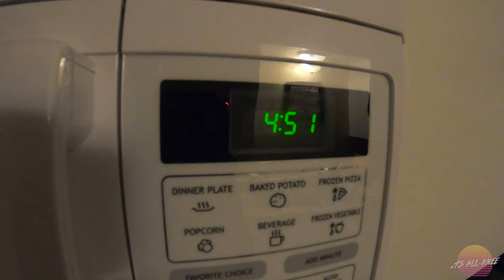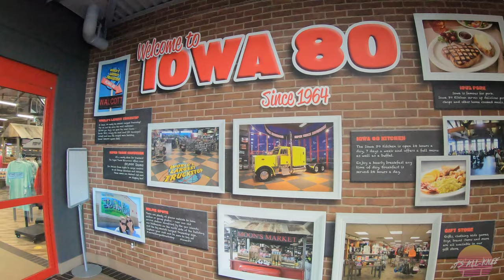For the Love of Truck Stops [Showcasing the World's Largest Truck Stop & More!] (2022)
Any time I head out for an adventure, one of the top items on my to-do list is to stop at truck stops and gas stations galore! Each one of them has their own aesthetic and personality. Not to mention, so many of them have products that are not native to the area where I live.

Whether it's the World's Largest Truck Stop in Walcott, Iowa or a 711 along the Indiana toll plaza, there's much to see in the world of truck stops. And sometimes, nothing to see at all.

Join me as I explore the truck stops along my journey!